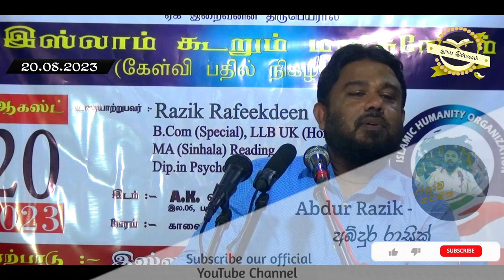முஸ்லிம்கள் பொய் சொல்லி வியாபாரம் செய்யலாமா? ᴴᴰ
முஸ்லிம்கள் பொய் சொல்லி வியாபாரம் செய்யலாமா? ᴴᴰ  - சகோதரர். செல்வ குமார்

பொகவந்தலாவ மாற்று மத சகோதர சகோதரிகளுக்கான கேள்வி - பதில் நிகழ்ச்சி!